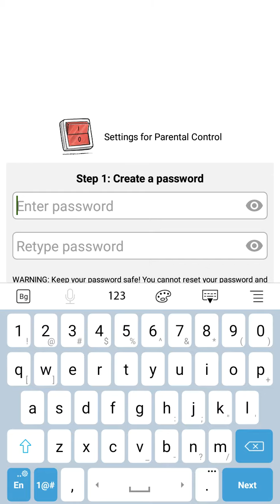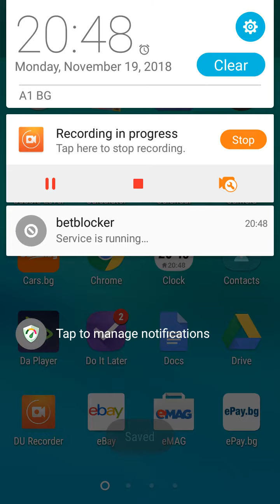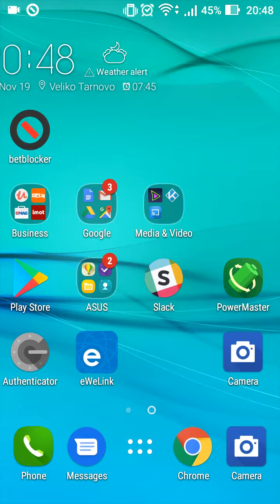Bet Blocker VPN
Bet Blocker block android phone, when VPN is turned off while app is activated, to avoid this issue, please don't stop the VPN when app is activated.